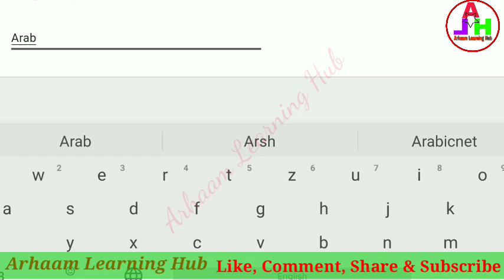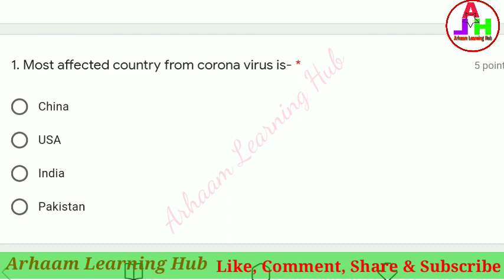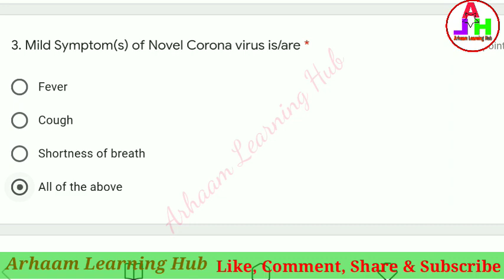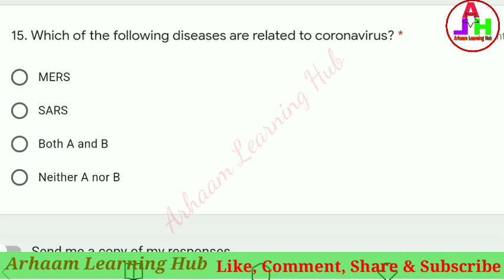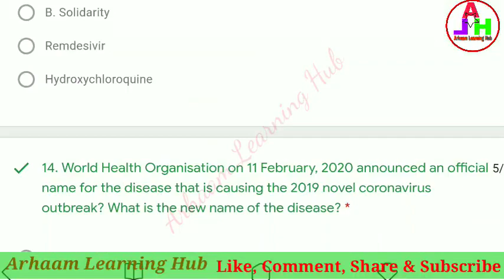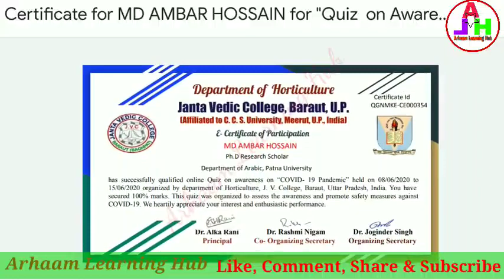Online Quiz | OnlineQuizCertificate | COVID 19 Awarness Quiz | Free Certificate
Quiz Link-